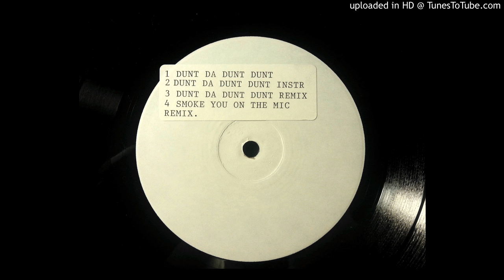Boostin' Kev - Smoke You On The Mic (Remix)